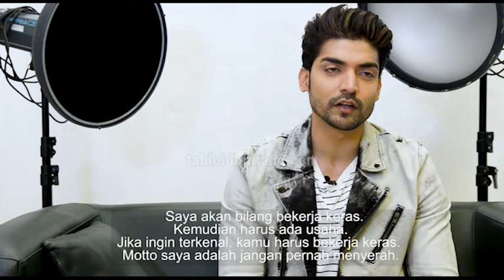Fakta-Fakta Menarik Gurmeet Choudhary: Dari Kencan Pertama hingga Joget Favorit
Gurmeet Choudhary mengungkap fakta-fakta menarik tentang dirinya dalam wawancara di kantor tabloidbintang.com di daerah Karet, Jakarta Selatan pada Rabu (21/3). Ternyata Gurmeet Choudhary senang tampil di Pesbukers. Ternyata kencan pertamanya terjadi belasan tahun lalu. Bagaimana dengan joget favoritnya? Jawabannya ada pada video ini.

Reporter & Translate : Andira Putri
Videografer: Herri Hermawan
Editor: Idham Harumsyah